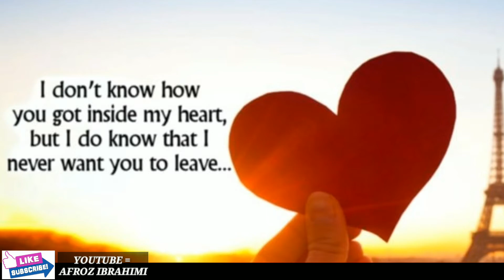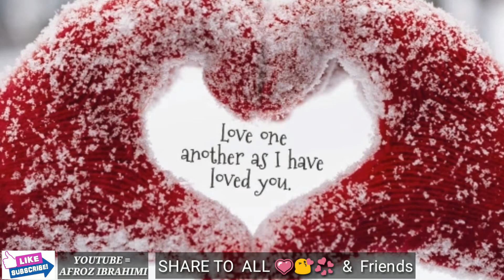Tumko To Aana hi THA Zindagi Mai'' Full Video Song '' | TRUE LOVE | ¶ By AFROZ IBRAHIMI ¶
Welcome to My Love, Knowledge, Entertainment Channel For You.

Tumko To Aana hi Tha '' Full Video Song '' For You,
True Love Story never Die.
Love And Care  Own 😘 Love.

Tumko to aana hi Tha,
Zindagi mein,
Der hui aane mein kyun
Jeena mujhe hai bas tere liye
Jo bhi karun its only for you..
I love you till the END .. ye.. aa..

True Lovers 😘 And Others Friends 👈.

Dosto Agar Video Acha Lage
👇👇👇🇮🇳👬 &  Others Friends